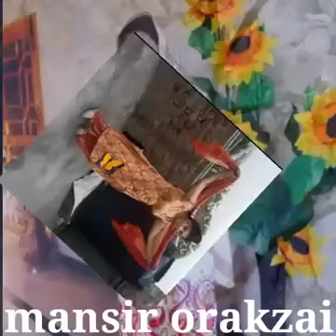Brishna Amil Tapey 2016 - Musafar Janan